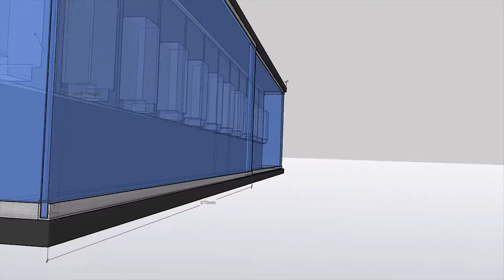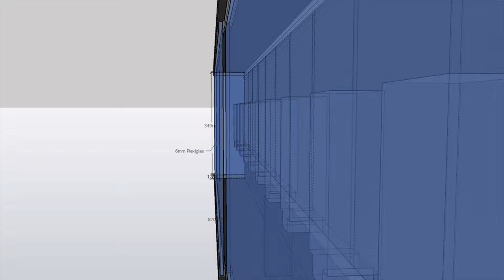Star Wars Action-Figuren Vitrine "Stretch" | 3D-Previz | DIY (Do it yourself)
Die Star Wars Action Figuren benötigen neuen Platz, daher ist eine neue Vitrine in Planung.
Sie trägt den Namen "Stretch" und soll jeweils über Türzargen zum Einsatz kommen.

Dieses Video ist eine Vorschau in Form einer 3D-Anischt.

0:00 Intro & Erläuterung
0:35 3D Previz